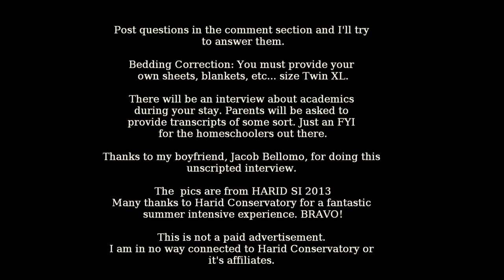HARID CONSERVATORY SUMMER INTENSIVE REVIEW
Impromptu interview style review of The Harid Conservatory and it's prestigious professional ballet training program.
Featuring Jacob Bellomo